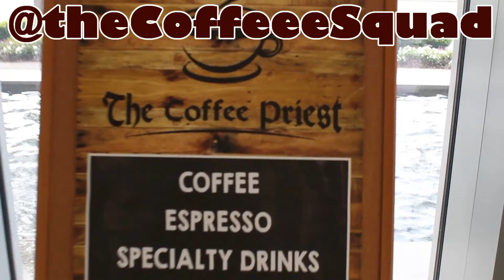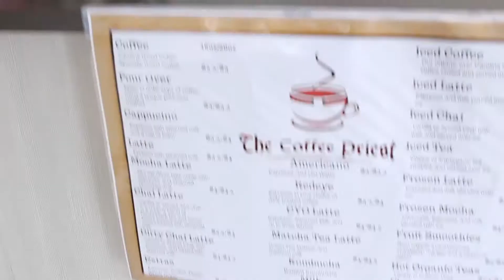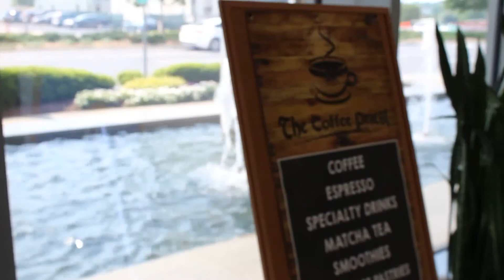CoffeeeSquad invades The Coffee Priest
located in Uptown Charlotte NC, the Squad visits THE COFFEE PRIEST at the NASCAR Hall of Fame... peep the bean vision as they taste the infamous "Bulletproof" ... the spicy "Mocha Sweet Heat"... and the popular "24hr Steeped Cold Brew"...